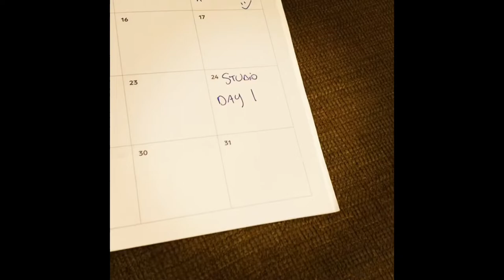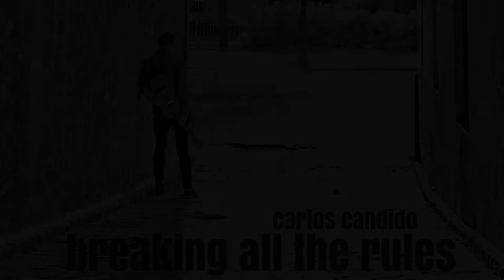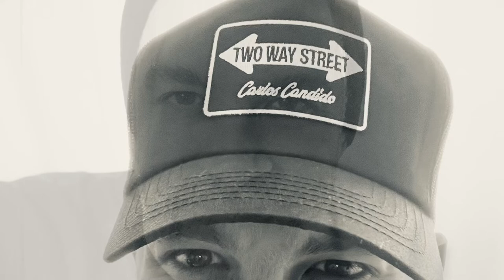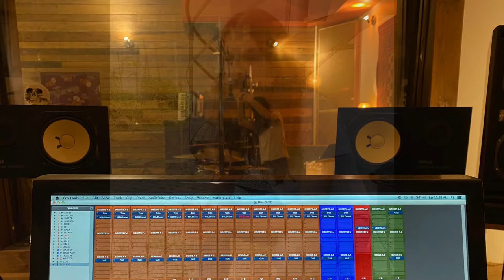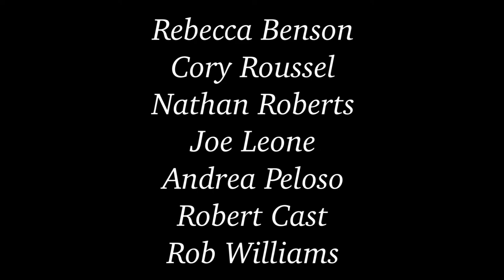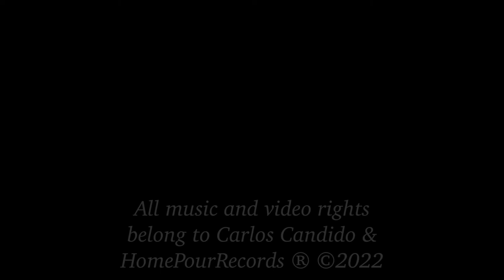The Making Of…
Two Way Street, by Carlos Candido
FULL DOCUMENTARY

Taking a behind the scenes look at the making of Carlos’ first full length album; Interviews and clips.

All songs written by Carlos Candido
Co-Produced by Carlos Candido & Derek Orsi
Recorded at The Freq Shop
Engineered by Derek Orsi & Dave Traina
Mixed & Mastered by Luc Tellier

Vocals: Carlos Candido
Back Vocals: Carlos Candido, Nunne Yanez & Derek Orsi
Guitars: Carlos Candido & Derek Orsi
Bass: Yann Bonato DeAngelis
Drums: Mario Telaro
Violins: Yann Bonato DeAngelis
Pedal Steel: Bryan Clarke

Arrangements by Carlos Candido, Derek Orsi & Yann Bonato DeAngelis

Video Produced & Edited by Carlos Candido